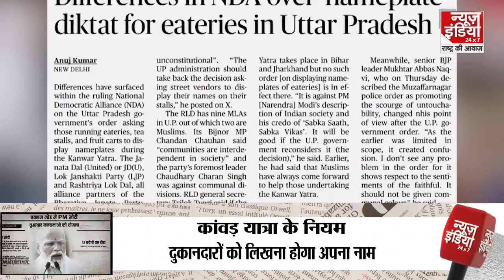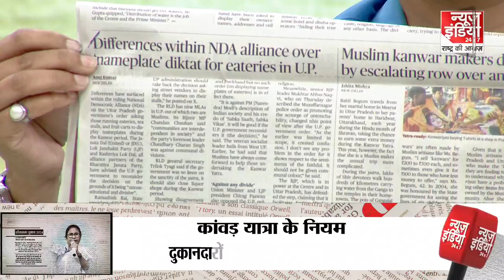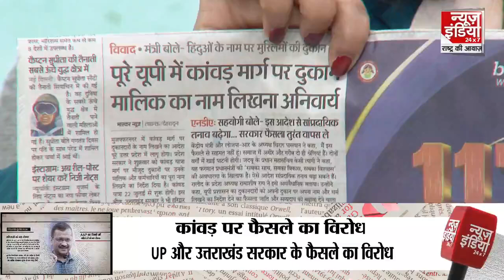Kawad Yatra Controversy: योगी के कांवड़ पर फैसले का NDA दलों ने किया विरोध | CM Yogi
कांवड़ रूट पर दुकानों का नाम और दुकानदार का नाम बताने वाले यूपी सरकार के फैसले पर अब बीजेपी के ही साथी विरोध जताने लगे हैं. जेडीयू, एलजेपी औऱ आरएलडी तीनों ने विरोध किया है. आरएलडी यानी जयंत चौधरी की पार्टी कह रही है कि राजनीति में धर्म नहीं लाना चाहिए. जनता की मर्जी है कि कहीं से भी खरीदे.

Now BJP's own friends have started protesting against the decision of the UP government to reveal the names of shops and shopkeepers on the Kanwar route. JDU, LJP and RLD all three have opposed. RLD i.e. Jayant Chaudhary's party is saying that religion should not be brought into politics. It is the public's wish to buy from anywhere.